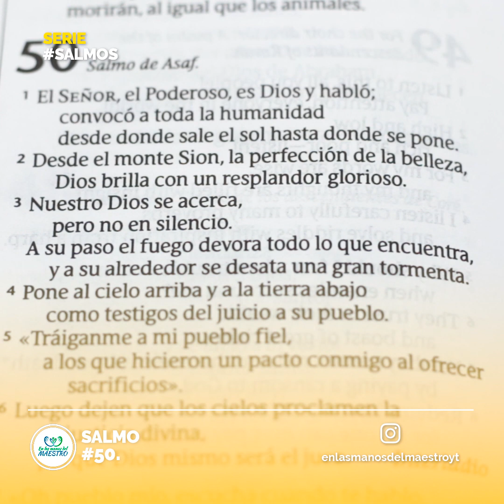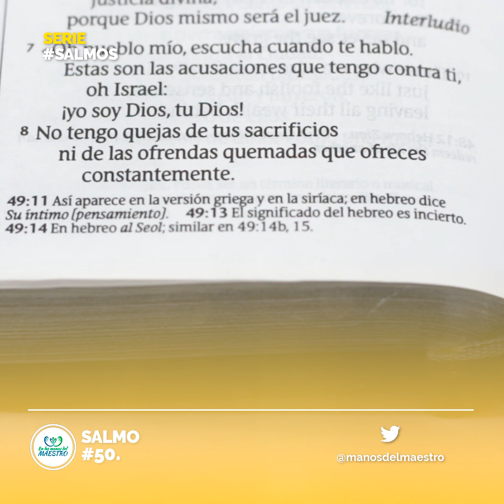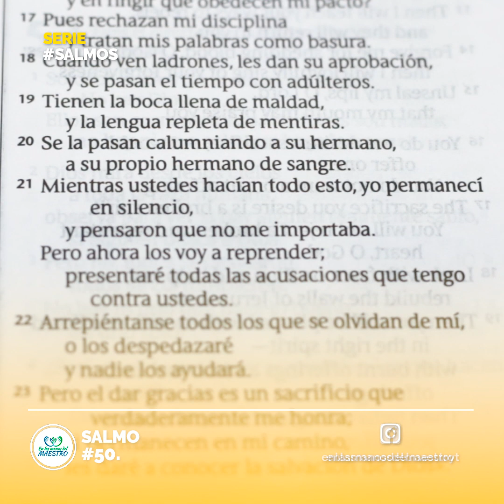🙏 ORACIÓN DE LA MAÑANA ☀️ SALMO 50 📖 DIOS JUZGARÁ AL MUNDO Y A LOS QUE EN EL HABITAN 😥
El Señor, el Poderoso, es Dios y habló; convocó a toda la humanidad desde donde sale el sol hasta donde se pone. Desde el monte Sión, la perfección de la belleza, Dios brilla con un resplandor glorioso. Nuestro Dios se acerca, pero no en silencio. A su paso el fuego devora todo lo que encuentra, y a su alrededor se desata una gran tormenta. Pone al cielo arriba y a la tierra abajo como testigos del juicio a su pueblo.
Todos los videoclips e imágenes usados en este vídeo están licenciados con el titulo FB / Orando a la luz de los Salmos - Salmo 50 / 11 OCTUBRE 2019